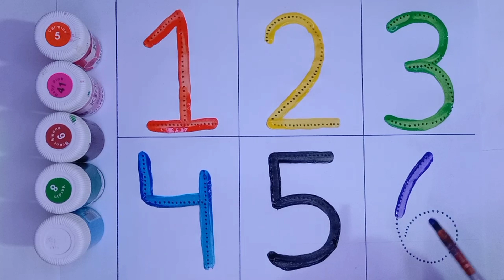Counting Numbers | 1234 | one two three | 123 numbers #123 #1234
A for Apple B for Ball, Alphabets | Learn to Write English Alphabets | ABCD fo kids
learn Counting 123 for kids

your query:

ABCD Alphabets
daily learning
abc phonics
phonics song for kids
number names
Alphabets song
English alphabet
kids channel
A se Anar in hindi
abcd
tracing
trace the letters
learning colors
123
123 counting
number 123
1 to 20
English, math
counting